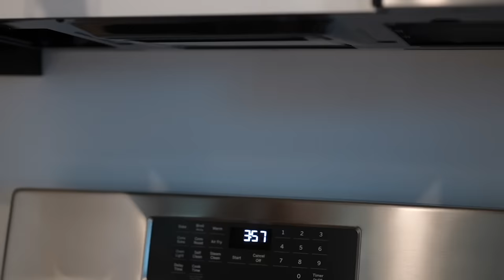Spring Break Start And This Is What Happened | The Carter Family